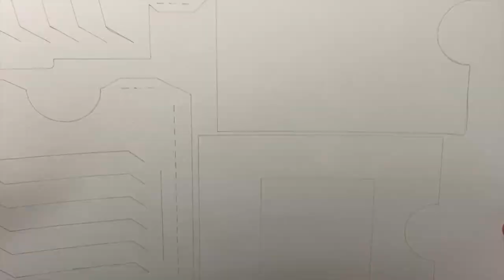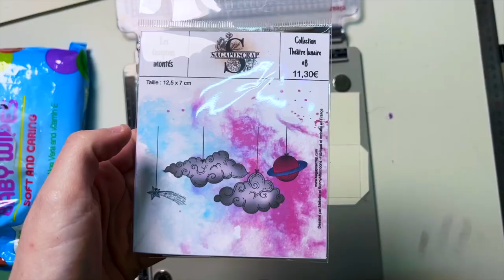TUTO Carte à volets Changeants ! Rendez vos créations plus vivantes ! Aquarelle POP UP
Le tuto très demandé pour faire les carte à volets changeants !

Matériel utilisé :
Papier aquarelle ( montval )
Encre versafine
Uni paint doré